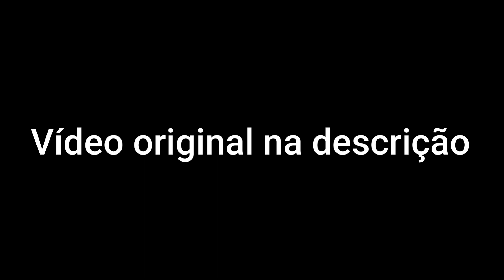Joãozão Trombeta vai para terapia